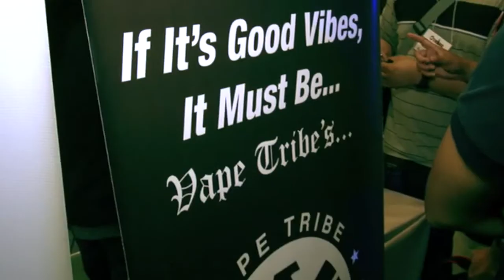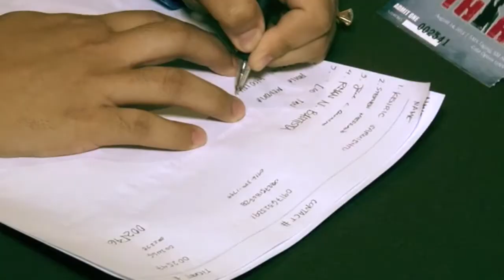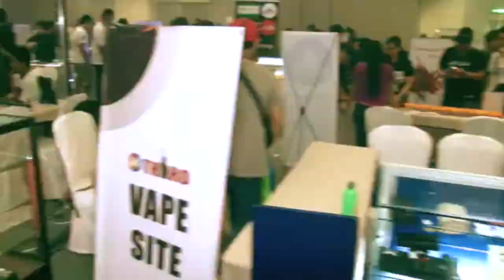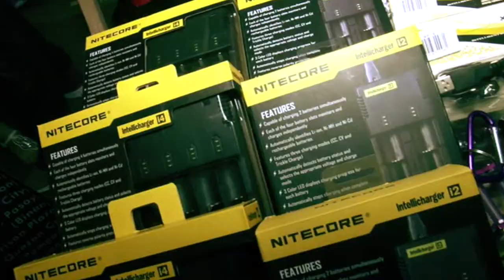PVF2013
Third Anniversary of the Philippine Vapers Forum. Held last August 24, 2013 at the SMX Convention at SM Aura, Taguig, Philippines. 1,800+ people attended the event.